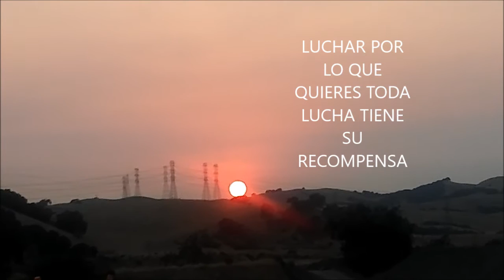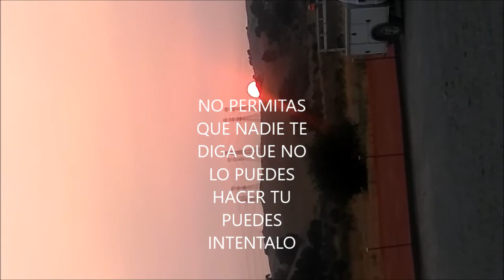GRASIAS A DIOS POR TODO LO QUE ME A DADO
TEN FE Y ESPERANZA AMOR  PERDONA  DA AMOR SIN RECIVIR NADA A CAMBIO Y SIEMPRE AGRADECE SEA BUENO O MALO